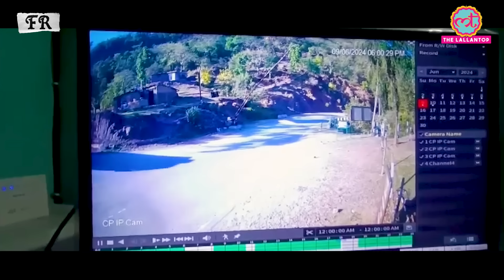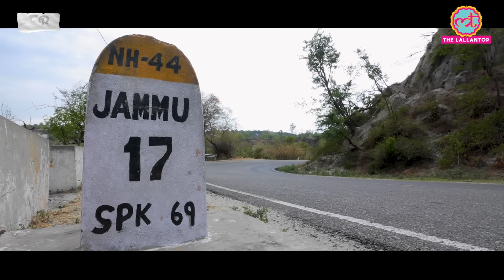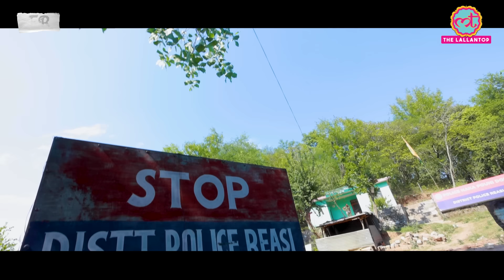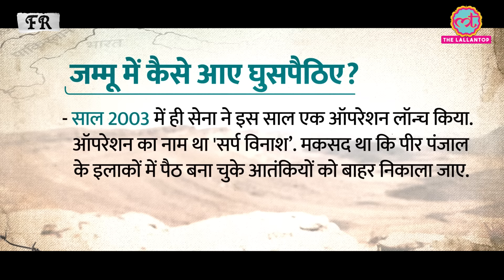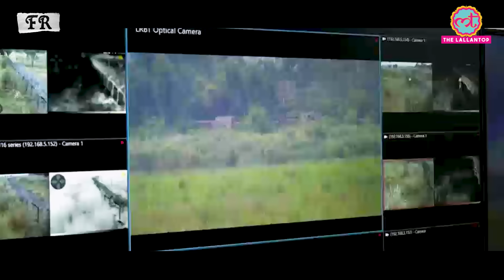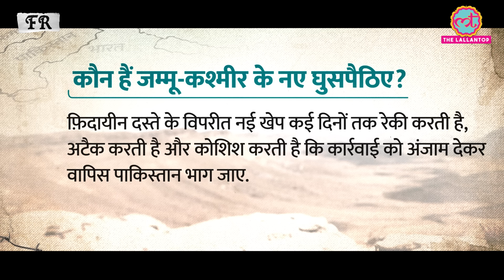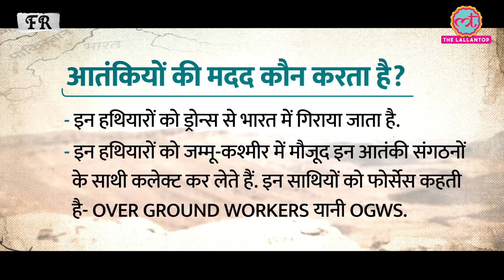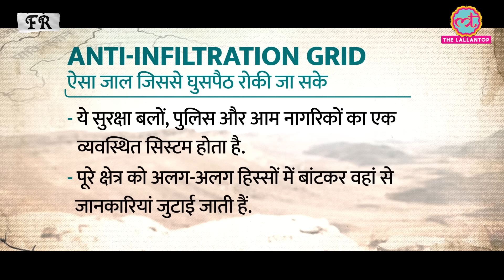Kathua terrorist attack : पहली बार कैमरे पर लोगों ने खोले राज, Army का प्लान क्या? Reasi | Jammu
Reasi Bus Attack: Targeting Jammu and Kashmir's Peaceful Region (June 2024)

This report by Siddhant Mohan explores the shocking attack on a bus carrying Hindu pilgrims in Reasi, Jammu and Kashmir, on June 9, 2024.

Here's a breakdown of the report:

A Shift in Violence: We'll examine how this attack targeted the Jammu region, a previously less affected area, raising concerns about the attackers' motives and the movement of militancy across the Pir Panjal mountain range.

Details of the Attack: We'll provide a factual account of the bus attack, the number of casualties, and the impact on the local community.

Investigation Update: We'll discuss the lack of coordination between the forces, the alleged blame game, the challenges and lapses, if any.

This video sheds light on the Reasi attack within the context of the evolving security situation in the Jammu region and the Pir Panjal area.

Please note: This is a sensitive topic. Please be respectful in the comments section.

Edited By: Vijay/Ravi